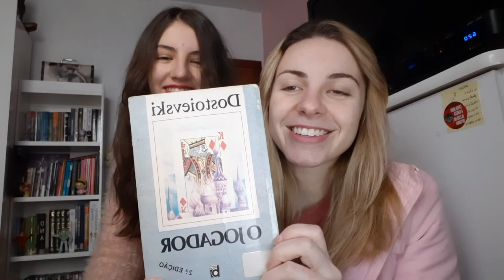O Jogador Dostoiévski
Resenha sobre o livro o jogador, romance escrito pelo Fiodor Dostoievski, em 1867.
história é relatada em primeira pessoa por Alexei Ivánovitch, um jovem com grande carácter crítico que, no entanto, carece de objetivos na vida.